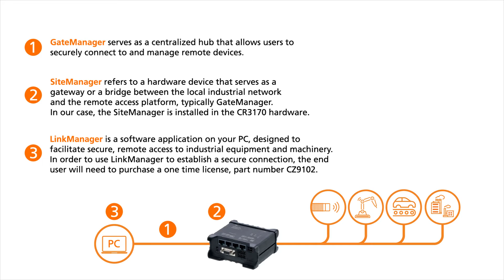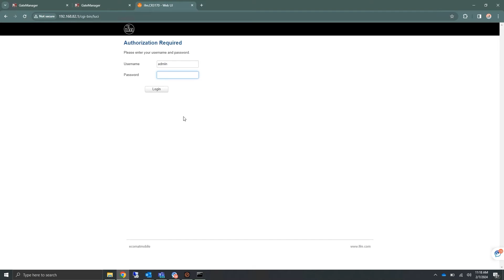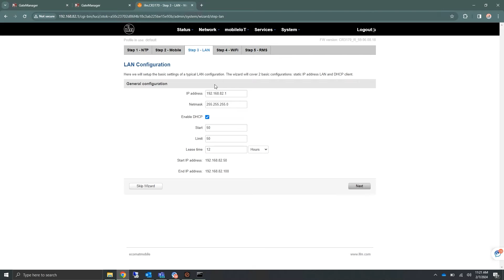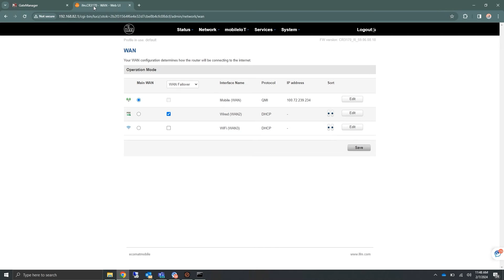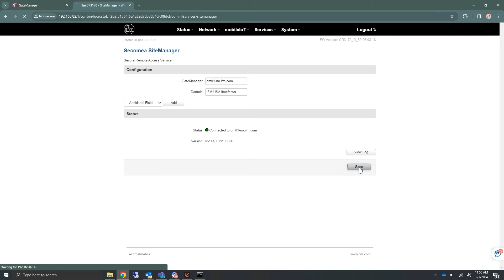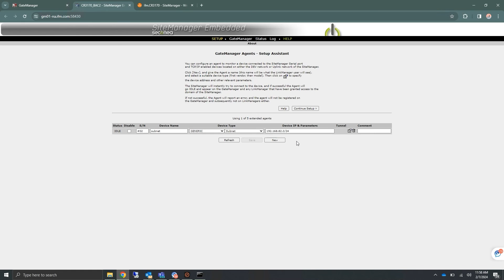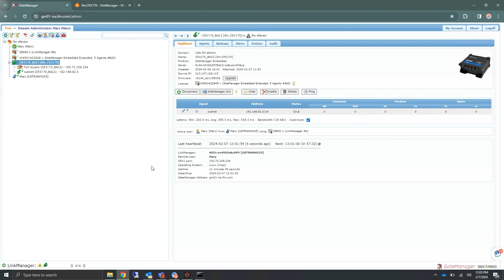How to setup a router for remote access of machines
In this video, you will learn how to setup the CR3170 Ethernet router for remote access over cellular networks. This Ethernet gateway provides a secure, remote connection to industrial machinery or mobile machines out in the field. The step-by-step instructions walk you through how to:

• Hardware explanation
• How to use GateManager & SiteManager
• How to establish the remote connection

This Ethernet gateway is commonly used for remote access of mobile machines, since these may not always have access to WiFi. The secure connection enables:

• Remote maintenance and telematics
• Firmware or software updates
• Remote parameter adjustments

This router simplifies management of multiple devices or machines over one connection. It includes options for connecting over cellular networks, WiFi, or Personal Hotspots for increased flexibility.

⌚ Timestamps: chapters
Intro : 0:06
Hardware overview: 0:14
Terminology overview: 1:13
Hardware configuration: 2:00
GateManager Setup: 3:56
SiteManager Setup: 6:27
Establish Connection: 7:00
Additional Information: 7:29

To purchase LinkManager, call our service center and reference the CZ9102 part number.

Create a my ifm account to conveniently access all of your order & software download information